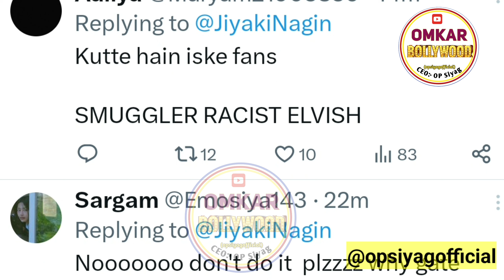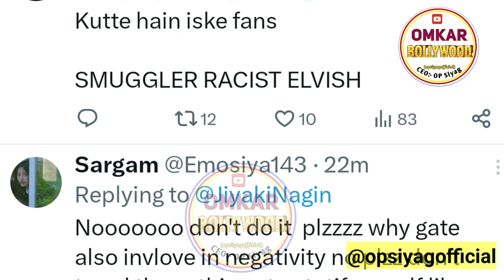Manisha Rani Fans Vs Elvish Yadav Army Openly TROLL Big Fight On Twitter Trend